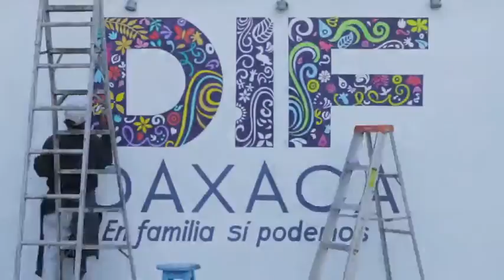"En equipo si se puede ": Ivette Morán de Murat.